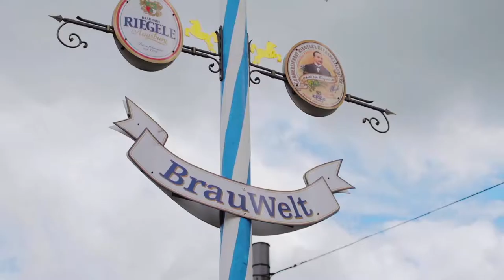"Los Malteros Alemanes, Kunstmann Gran Lager." - Parte 02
La malta “pilsen" de nuestra nueva Kunstmann Gran Lager proviene de una de las malterías más antiguas del mundo.